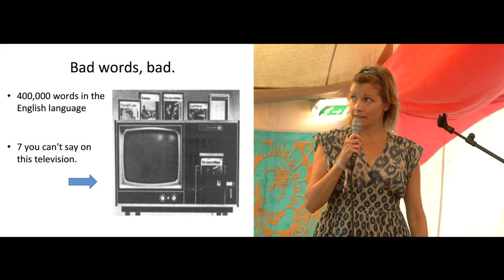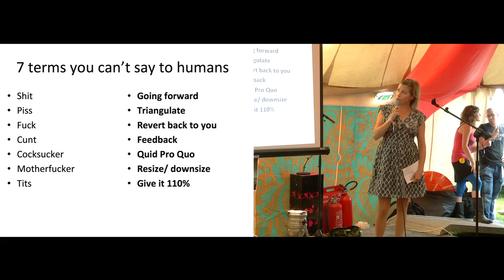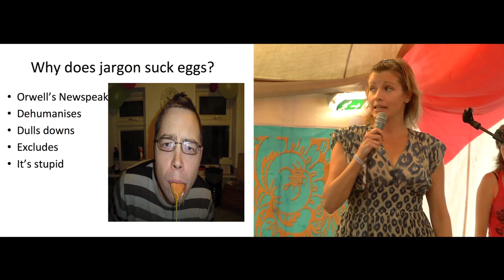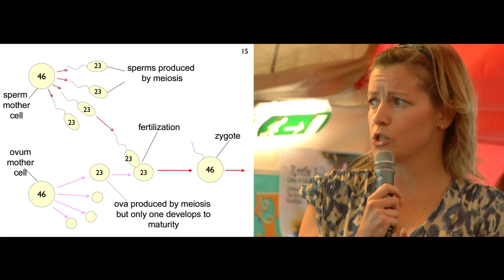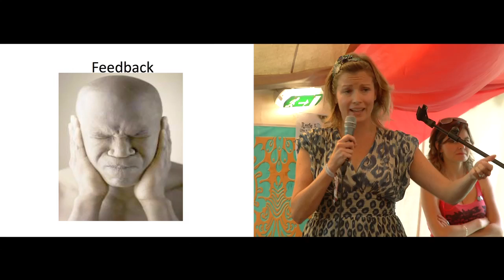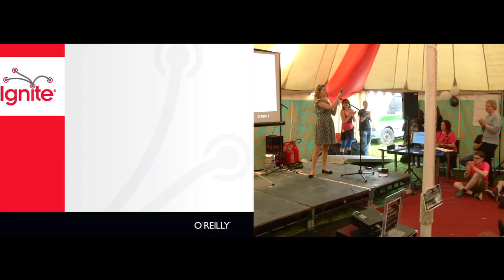Margaret E Ward at IGNITE Electric Picnic #1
Margaret E Ward gives her talk 'Seven things you should never say if you're human: debunking jargon for homo sapiens ' at IGNITE at the Electric Picnic 2010